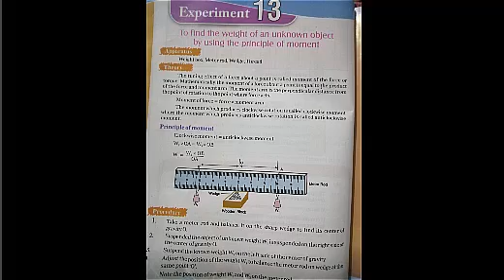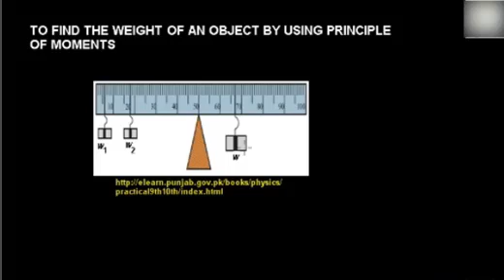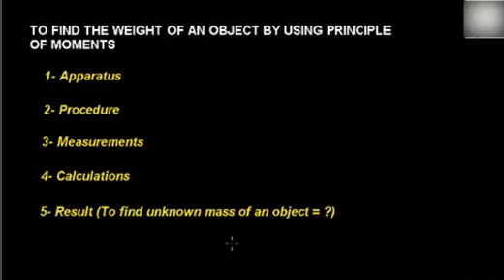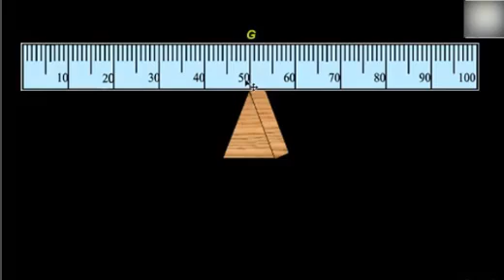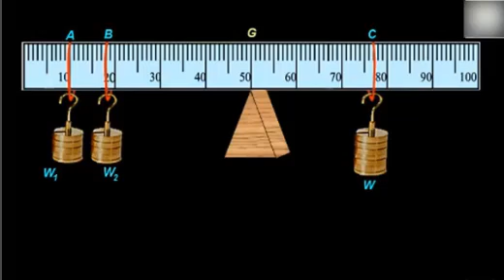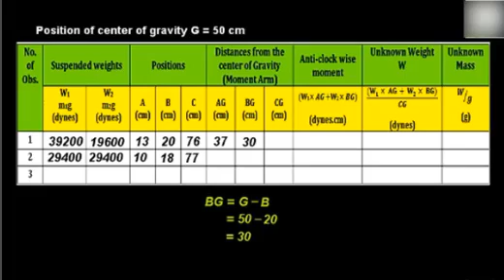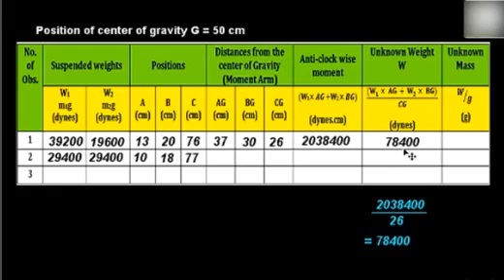Physics Practical No 13 Grade 9